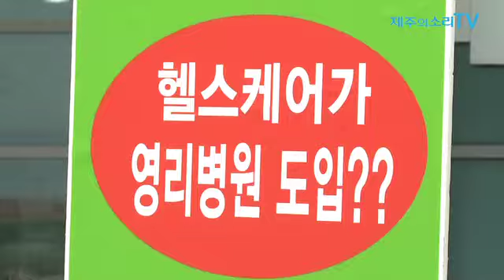시민사회단체 영리병원과 mou체결, 제대병원 규탄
의료영리화 반대본부에 따르면 제주대학교병원과 그린랜드헬스케어주식회사, JDC(제주국제자유도시개발센터)는 지난 1월30일 ‘제주헬스케어타운 의료 서비스 수준향상 및 도내 의료관광 활성화’를 위한 MOU를 ...